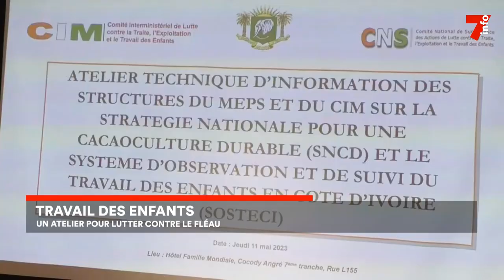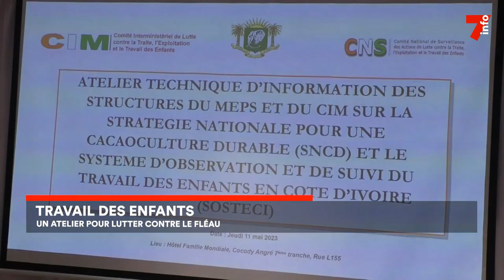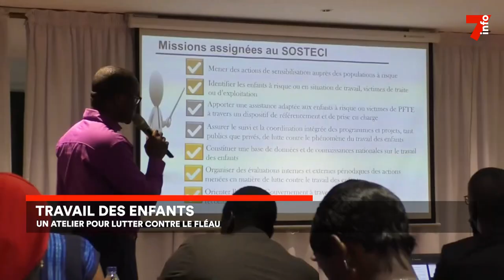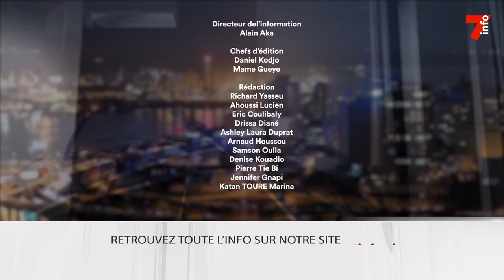Le 7 minutes du 12 mai 2023 (édition du 12h)